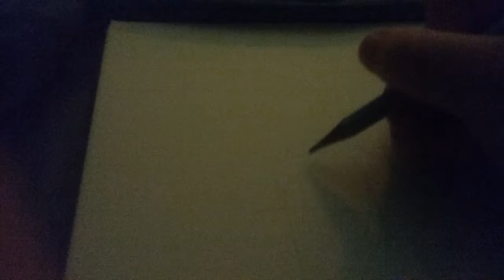How to draw a hand holding a gun ,#2